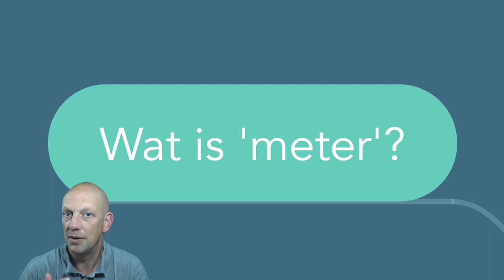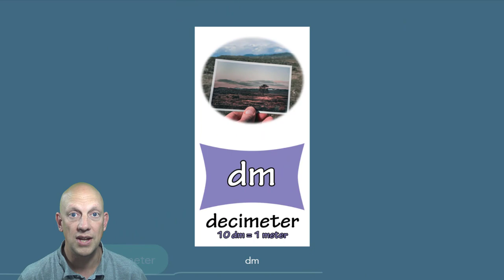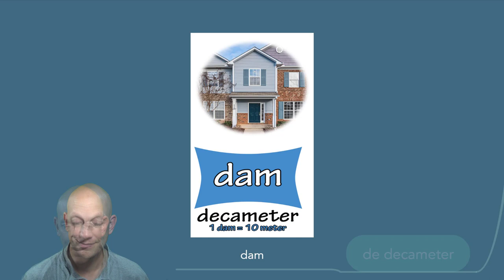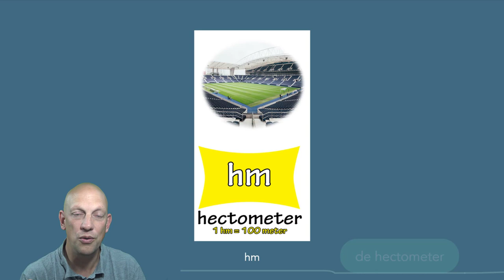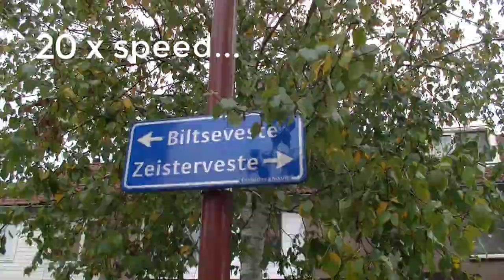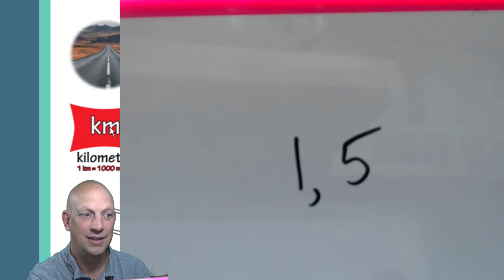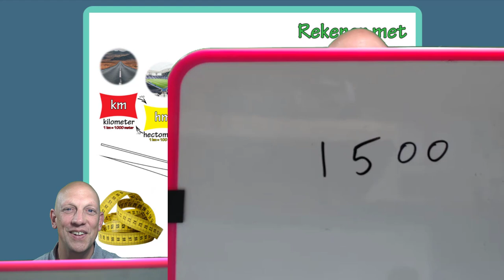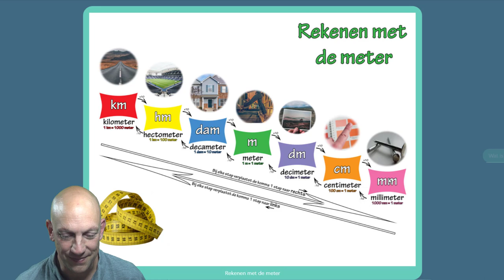Zo kan je rekenen met de meter (mm - cm - dm - m - dam - hm - km)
In deze kennisclip (instructievideo) laat ik je zien wat de gangbare eenheden zijn van de 'meter'. Ik start met een korte introductie. Daarna volgen de eenheden mm - cm - dm - m - dam - hm en km en daarna vertel ik hoe je dit (om) kan rekenen. Ik sluit de video af met een paar voorbeelden hoe je zelf kan oefenen (spelen) met de meter.

Na de publicatie kwam ik erachter dat ik bij de decimeter niets noem over de foto, zichtbaar in het plaatje in de poster. Daarom even hier :-) Een standaard fotoformaat is 10 x 15. De smalle kant van die 10 is 10 cm = precies 1 decimeter. Vandaar die foto van die foto in de poster.

0:43 - Wat is de meter
1:49 - De millimeter
2:33 - De centimeter
3:15 - De decimeter
4:00 - De meter
4:54 - De decameter
6:35 - De hectometer
8:15 - De kilometer
12:22 - Hoe kan je omrekenen met de meter
17:35 - Spelen met de meter

De poster 'Rekenen met de meter' kan je hier gratis downloaden